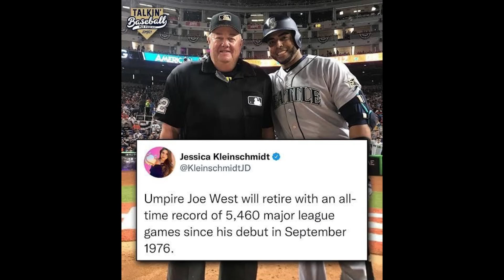Joe West has retired from umpiring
On February 4, 2022, Joe West has made it official, retiring from Major League Baseball after umpiring a record 5,460 regular-season games.

The 69-year-old Joe West worked his first big league game on September 14, 1976, at third base in Atlanta when the Braves hosted the Houston Astros. His finale was on October 6, 2021 when he worked home plate at Dodger Stadium for the National League wild-card game between the Los Angeles Dodgers and St. Louis Cardinals.